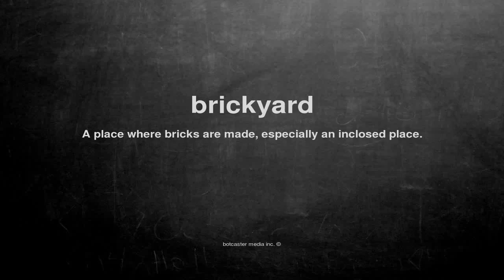What does brickyard mean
What does brickyard mean in English?